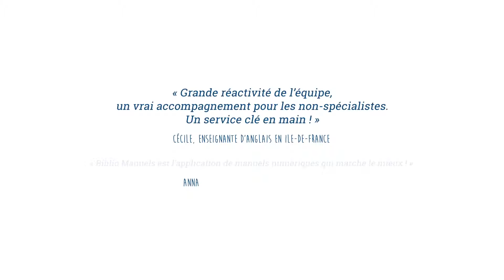Biblio Manuels : une installation simple et rapide